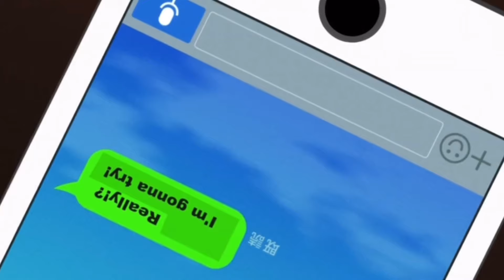Lonely Boy Gets The Most Popular Girl In School | Anime Recap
This is a anime recap of my first girlfriend is a gyal